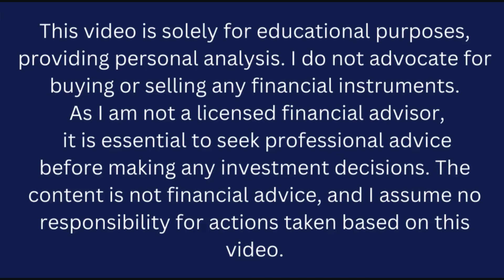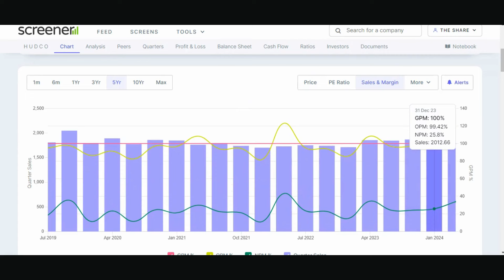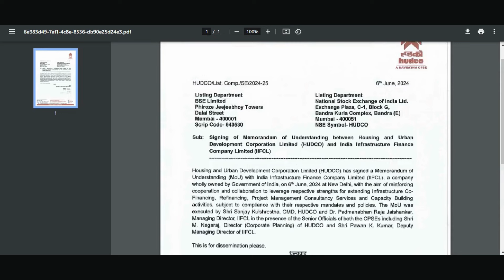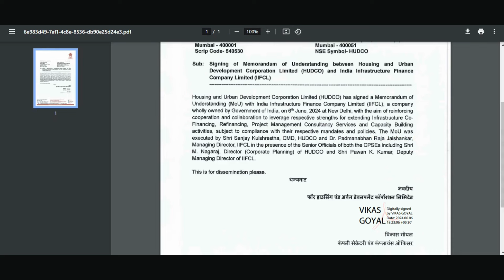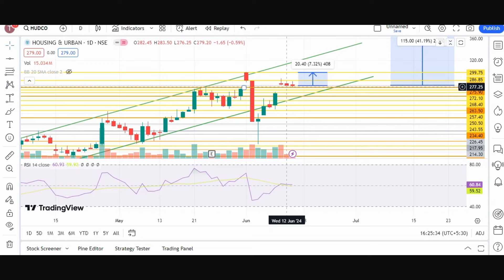HUDCO share latest news today hindi | HUDCO share Target 400? | HUDCO share capital investment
"Welcome to The Share Shiksha, your go-to destination for insightful knowledge on financial markets and investment opportunities. In this video, we delve into the dynamic world of Housing & Urban Development Corporation Ltd (HUDCO). HUDCO, a premier public sector company, plays a pivotal role in facilitating sustainable urban development and housing infrastructure across India.

Join us as we uncover the key aspects of HUDCO's operations, its significant contributions to the housing sector, and its impact on urban development initiatives. Whether you're an investor seeking valuable insights or a curious learner interested in the financial landscape, our content aims to empower you with comprehensive knowledge.